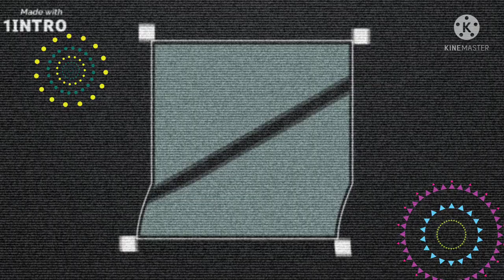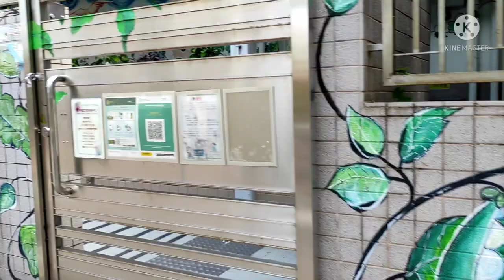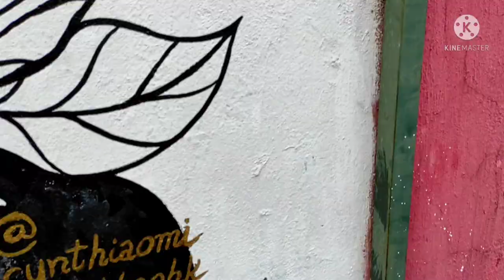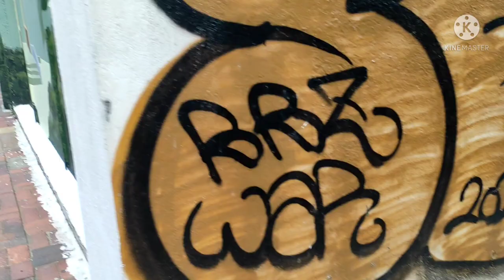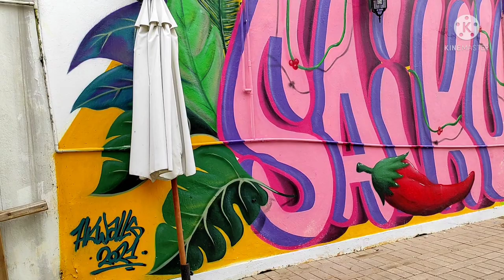HONG KONG WALL ART 2021 IN SAIKUNG TOWN ||BY HEY SHEENNA